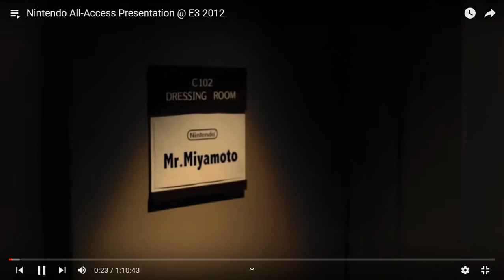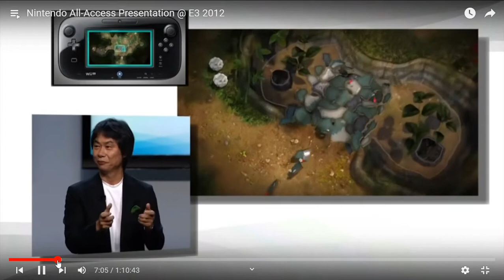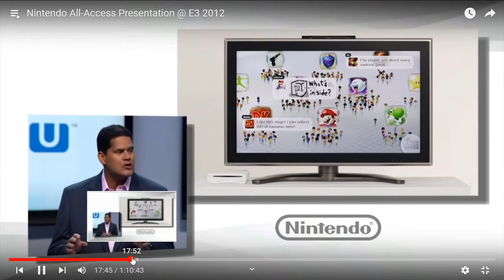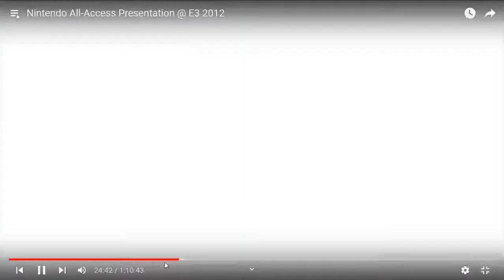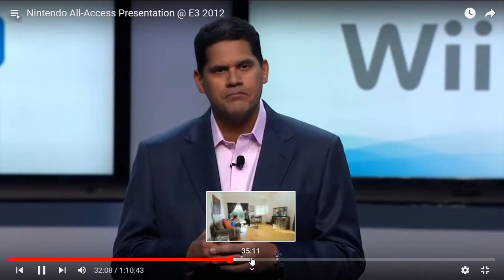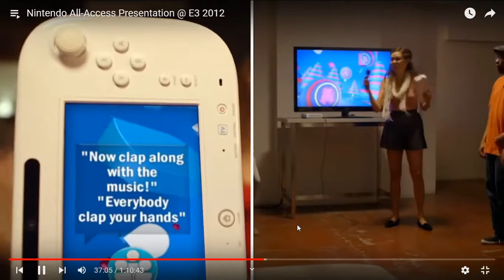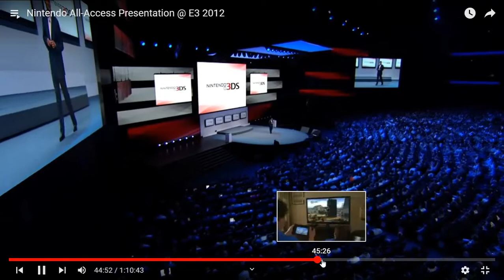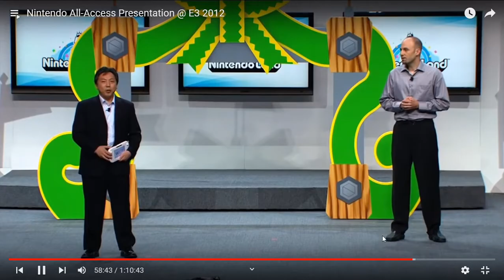SchimnesTalk - Nintendo E3 2012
*Wow, Lego sucks lmao, literally a second of this video being released and they copyright claimed the trailer, so i decided to trim out the section as youtube sugested, really wasn't expecting that, i seriously thought that E3 discussions were safe, like it is for everyone else, but i guess not, f*ck you Lego, rot in plastic hell.

This is another raw un-edited video. This E3 was the last live presentation done by Nintendo at the event, and this even was what motivated on getting a Wii U, but it wasn't the event that REALLY got me hooked on wanting that system.

The reasoning was that i needed only 5 games to justify the purchase of a videogame system, because of how i was feeling with the Wii and 3DS at the time, but this rule will change after the failure of Wii U, with me needing 10 games instead, still got a Switch before filling that quota.

The 5 note worthy games in this presentation (for me) were:
- Pikmin 3
- Zombi U
- Nintendo Land

There were a few that i was interested on, such as Rayman Legends, Tekken Tag Tournament 2, Scribblenauts Unlimited and Darksiders II, all the games mentioned i have (digital or physical) except Tekken and Scribblenauts.

The next "E3" talk is the most important, as that's the one that cemented my love for the Wii U.

Update Feb.24th 2024: Added timestamps.

0:00 Introduction
1:44 Pikmin 3
3:46 Reggie and Wii U Gamepad
4:25 Wara Wara Plaza
5:41 New Super Mario Bros. U
8:02 Warner Brothers games
9:23 Wii U game reel
12:32 Wii Fit U and Sing Party
13:30 New Super Mario Bros. 2
14:18 Paper Mario Sticker Star
14:46 Luigi's Mansion 2 or Dark Moon
15:00 3DS game reel
16:08 Zombi U
17:15 More Ubisoft
18:30 Nintendo Land
21:43 Final thoughts